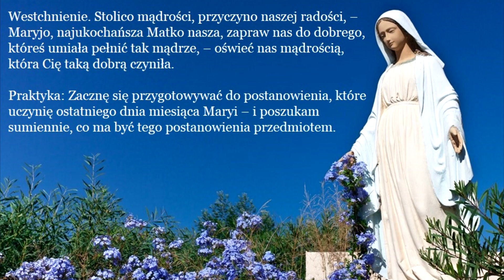25/31 ROZMYŚLANIA NA KAŻDY DZIEŃ MAJA - DZIEŃ XXV - Mądrość prowadząca do miłości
DZIEŃ XXIV - Rozum czyli RozumienieROZMYŚLANIA NA KAŻDY DZIEŃ MAJA - ZAPISKI Z KONFERENCYJ MAJOWYCH ,KS.ZYGMUNTA GOLIANA

DZIEŃ XXV - Mądrość prowadząca do miłości

(Pisownię i słownictwo nieznacznie uwspółcześniono)

Pozwolenie Władzy Duchownej:
Można drukować.
Kraków, dnia 1 lutego 1930.
Ks. Stanisław Cisek T. J.
Prowincjał Małopolski.
L. 1483/30
Pozwalamy drukować.
Z Książęco-Metropolitalnej Kurii
Kraków, 7 lutego 1930.
† Stanisław, Bp.
wik. gen.
Ks. A. Obrubański
kanclerz.

Jeden z redaktorów Tygodnika Warszawskiego oraz Tygodnika Powszechnego w pierwszym okresie jego istnienia (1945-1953) nazwał ks. Zygmunta Goliana gigantem renesansu katolicyzmu polskiego a słuchający jego wystąpień hr. Ludwik Dębicki publicysta, pamiętnikarz, dziennikarz, krakowskiego "Czasu" pisał o nim „wszystkich (spośród młodszych ówczesnych kaznodziei) zaćmiewa młody kapłan, który postawą i obliczem, zdaniem biskupa łętowskiego przypominał Stanisława Kostkę a później przypominał krasomowstwem Piotra Skargę. Był to wielki artysta słowa Bożego…”. O jednej z najbardziej wyrazistych postaci w dziejach polskiego XIX-wiecznego kościoła ks. Zygmuncie Golianie, pierwszą biografię napisał Wojciech Baliński, krakowski historyk, muzealnik, współzałożyciel Centrum Dokumentacji Czynu Niepodległościowego. „Kapłan Bożego miłosierdzia. Ksiądz Zygmunt Golian (1824 –1885)” to barwna, bogato udokumentowana opowieść nie tylko o życiu i działalności tego wybitnego krakowskiego kaznodziei, duszpasterza, ultramontanina, ale także o ważnych i zróżnicowanych środowiskach, w podzielonej granicami zaborów, dawnej Rzeczpospolitej. Z Wojciechem Balińskim, w historycznej odsłonie „Dobrych książek” rozmawia Jolanta Drużyńska.

MODLITWA DO MATKI BOŻEJ WSPOMOŻENIA WIERNYCH - O OCHRONĘ PRZED SZATANEM !!!

7 DZIEŃ NOWENNY PRZED ŚWIĘTEM ZESŁANIA DUCHA ŚWIĘTEGO

LITANIA DO DUCHA ŚWIĘTEGO

PRZYBĄDŹ DUCHU ŚWIĘTY - SEKWENCJA DO DUCHA ŚWIĘTEGO

KORONKA PRZEBŁAGALNA DO DUCHA ŚWIĘTEGO

KORONKA DO DUCHA ŚWIĘTEGO

1/2 OSTATNIE DNI PRZED WNIEBOWSTĄPIENIEM – ANNA KATARZYNA EMMERICH

2/2 WNIEBOWSTĄPIENIE - WEDŁUG WIZJI Bl. A.K. EMMERICH